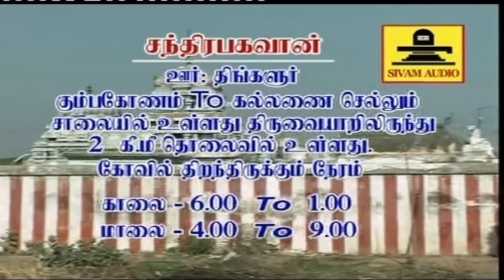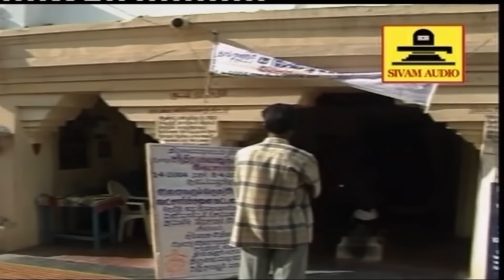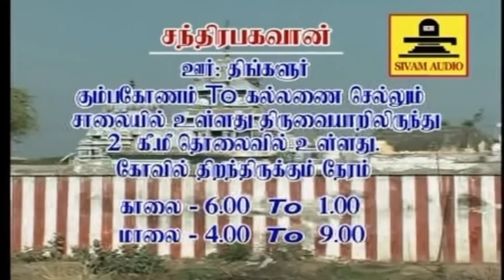திங்கள் கிழமையில் ஸ்ரீ சந்திர பகவான் சுப்ரபாதம் போற்றி - Sri Chandra Bhagawan Potri - Sivamaudios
தீராதகடன் தீர எல்லா வளங்களும் தரும் சூரியபகவான் பாடலை கேளுங்கள் || சிவம் ஆடியோஸ்